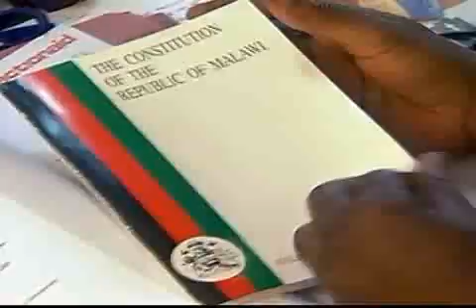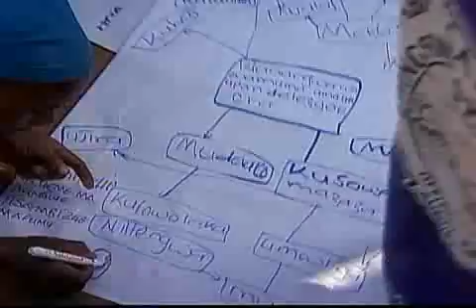Malawi: Standing Up for Women's Land Rights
In many traditional cultures, women aren't allowed to own or inherit property. Losing a husband through death or divorce can be a guarantee of poverty. But one woman in Malawi has defied that fate.

UNIA Programme # 1283